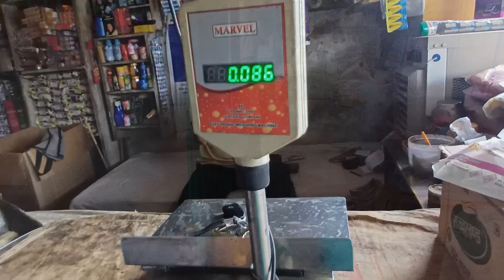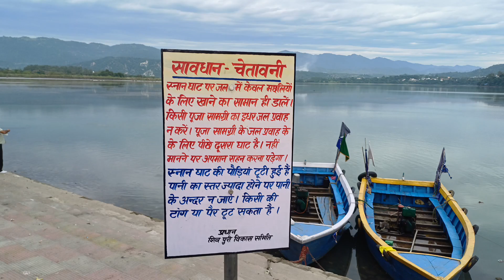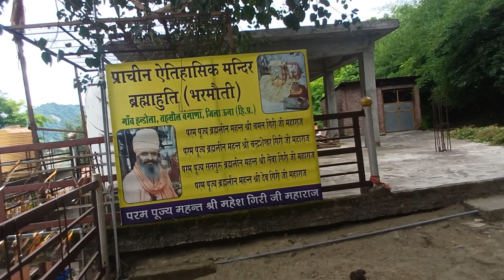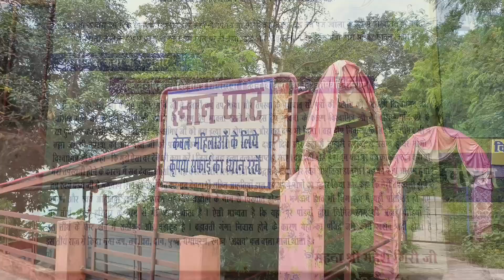Ghar se Nikalte, Hoshiarpur mein Accident, Himachal mein Accident, Choti Kashi, bharmoti temple